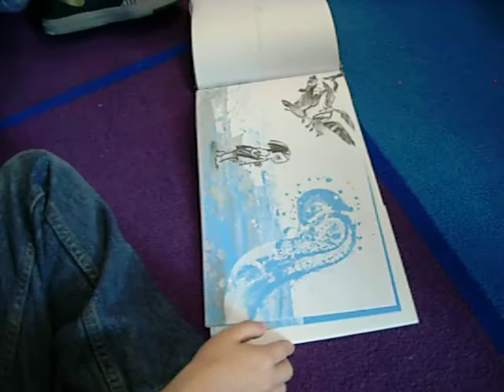First Graders working in a small group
Independent small groups in reading include taking turns, listening to friends, and sharing thinking.  I taught students how to pass a lightbulb card.  The lightbulb-holder shares their thinking.  When they finish, they turn the book, pass the lightbulb, and say, "What are you thinking?"  Here, we are on our second day learning about the metacognition strategy of schema-- connecting to what we know!